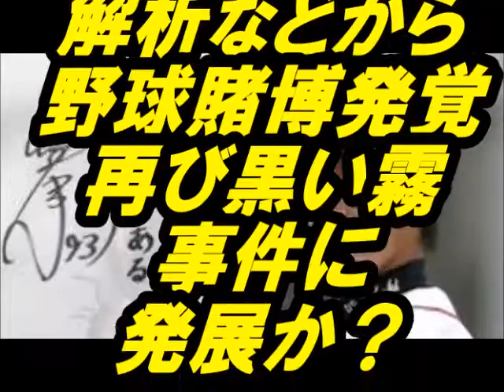巨人 笠原と松本竜也、スマホのデータ解析などから野球賭博発覚 再び黒い霧事件に発展か？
とうとう来たか！巨人　笠原と松本竜也、削除されたスマホのデータ解析などから野球賭博発覚！　再び黒い霧事件に発展か？
今後の動向が気になる事件！
動画で解説しています。